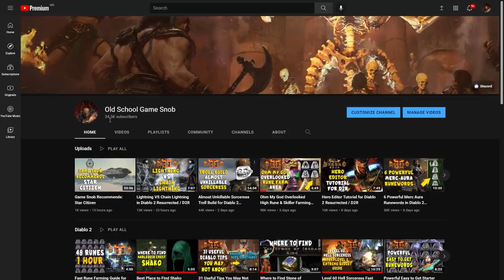Tough as Nails Hardcore Blizzard Sorceress Build for Diablo 2 Resurrected / D2R